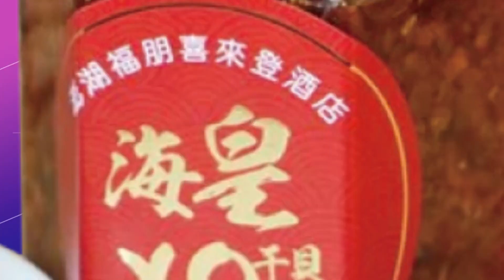【每日必看】黑幫買車"強行退貨"討錢 車商遭囚跳樓逃生 20221228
新北市新店區一名劉姓車商，與明仁會的陳姓男子，發生買車糾紛，兩度遭強押擄走，被害人一度冒險從4樓跳窗落跑，而警方獲報後深入追查，查出竹聯幫明仁會三峽分會副會長和齊下成員涉案，今天執行掃蕩，將主嫌及共犯，一共7人 逮捕歸案!